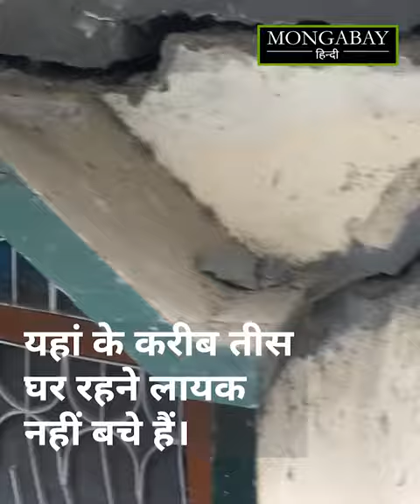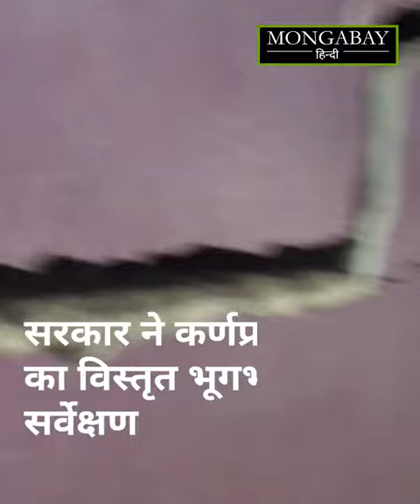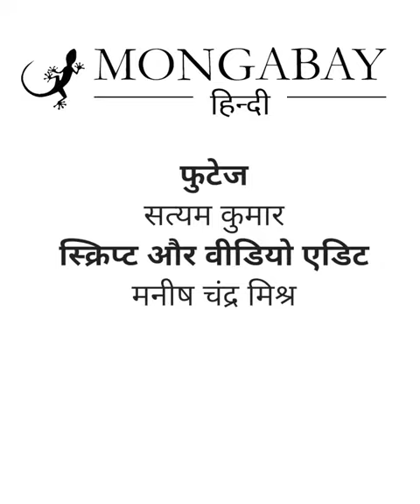उत्तराखंड में जोशीमठ के बाद कर्णप्रयाग में भी सामने आईं दरारें [Cracks appear in Karnaprayag]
बदरीनाथ यात्रा के लिए महत्वपूर्ण पड़ाव कर्णप्रयाग में भी मकानों में दरार की घटनाएं सामने आई हैं। यहां के पचास मकानों में दरार के बाद उन्हें असुरक्षित माना गया है।  कर्णप्रयाग जोशीमठ से 80 किलोमीटर दूर है। यहां के लोग अपना मकान छोड़कर सुरक्षित स्थान पर जा रहे हैं। अलकनंदा और पिंडर नदी के संगम पर बसा कर्णप्रयाग उत्तराखंड राज्य के चमोली जिले में आता है। स्थानीय लोग दरारों के पीछे मंडी निर्माण कार्य को वजह मान रहे हैं।